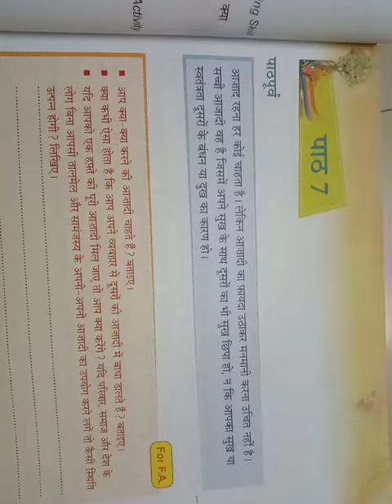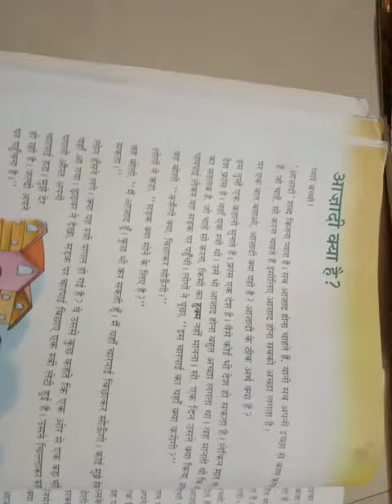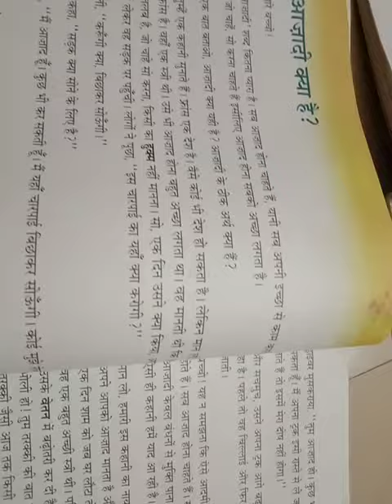Std-7th/Hindi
आजादी क्या है?